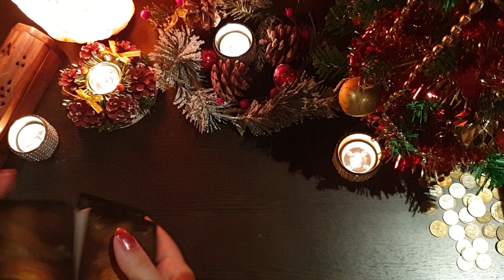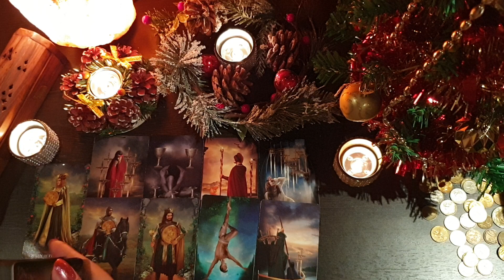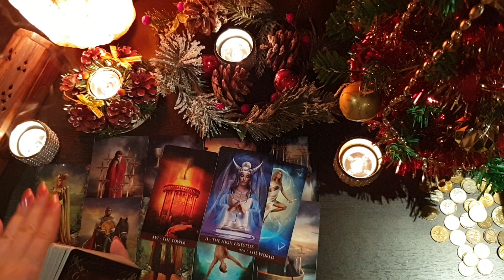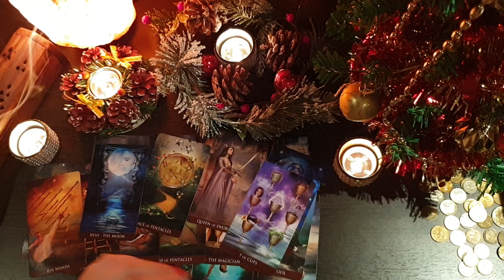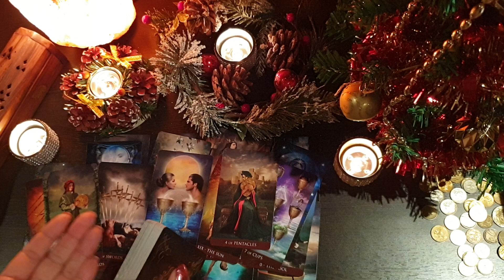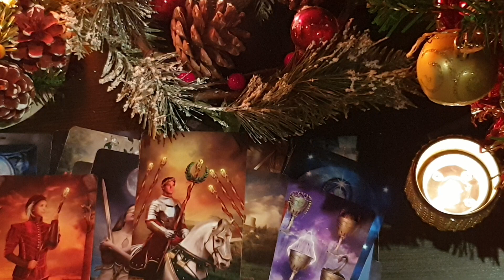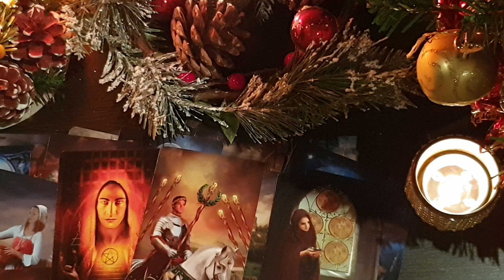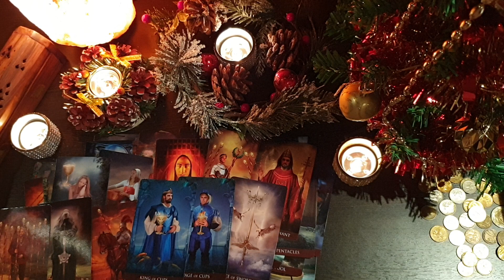ЕГО МЫСЛИ ЧУВСТВА ДЕЙСТВИЯ К ВАМ СЕЙЧАС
Мои информационные контакты в соц. сетях:
✔Помощь Каналу:
Спасибо!!! 🙏